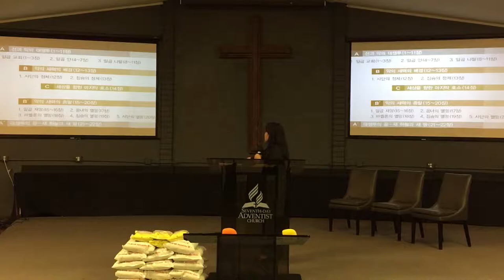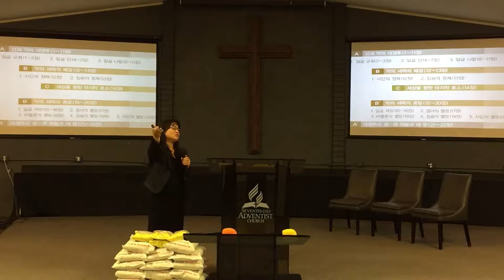2018년 12월 29일 정선옥 부목사 설교